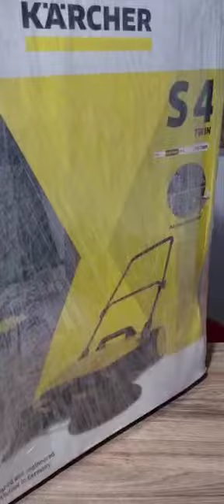Testando varredeira manual Karcher S4